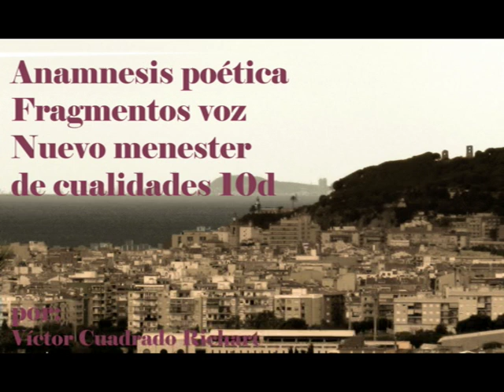Anamnesis poética Nuevo menester 10d Voz